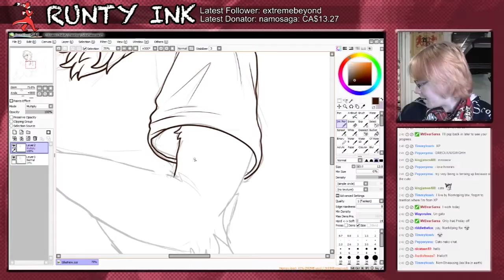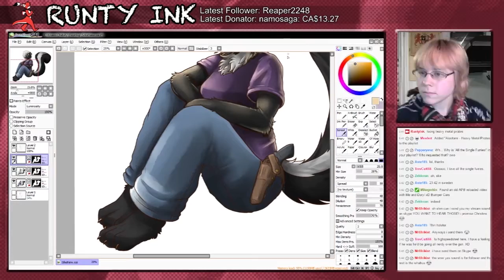SAI SpeedPaint | Silke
- SOCIAL MEDIA -

Subject Type: Commission
Actual Duration: 4:30:00
Character Property: Mittie